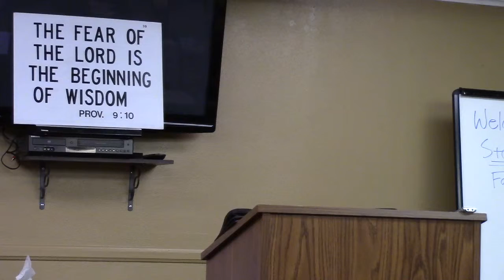Missionary Greg Stedman to Phillippines @ AVKJBC, Lancaster, CA (2)